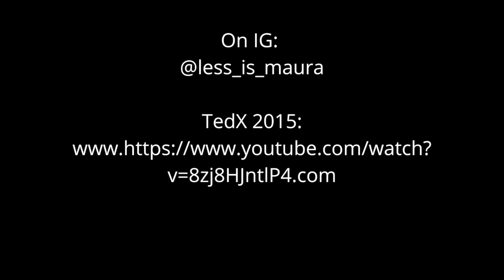Maura Malloy, Writer, Actor, Mother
The next Coffee Conversation is with Maura Malloy, an Actor, Writer, TedX Speaker and so much more. We sat down together (apart) to talk about writing, motherhood, failure, minimalism, and how they are all connected in her journey.

Maura is so open and vulnerable with her story regarding self-worth and how she is focusing on decluttering from the outside in and the inside out. Take some time out of your day and have a listen...